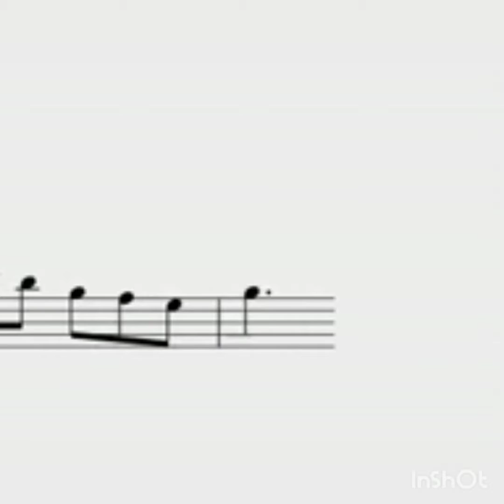The Breakthrough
alex mauricio g feat benhur my counsil